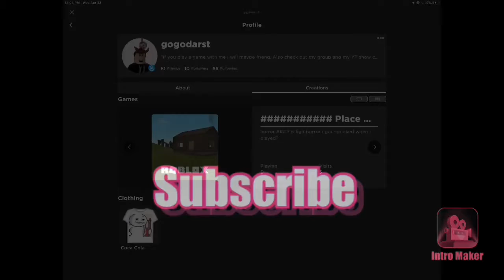BMOMA game play through